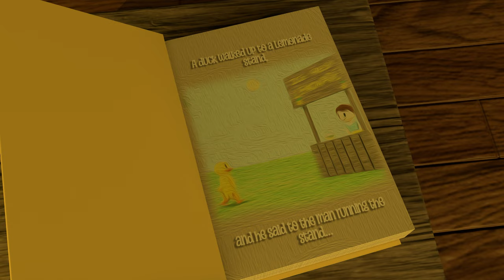The Duck Song - 3D Animated Version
It all started a few months ago when I unseriously e-mailed Bryant Oden asking him if I could make my own version of The Duck Song without expecting a reply. To my surprise, he E-mailed me a few hours later, saying I totally COULD make my own hersion of the Duck Song, which brings us to here.